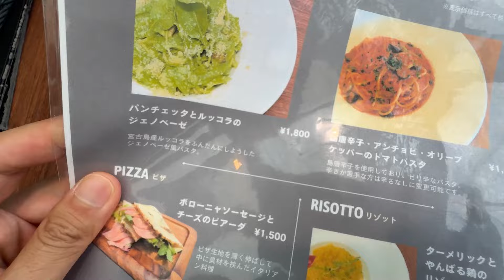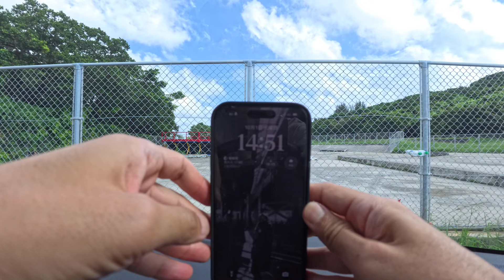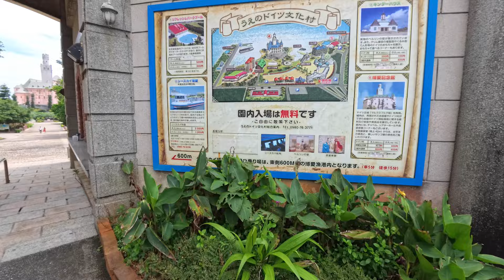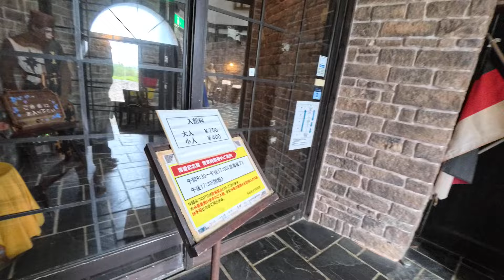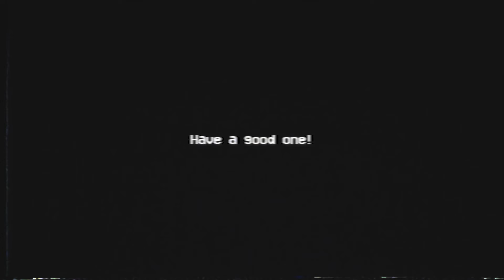強烈な台風接近する宮古島一週間 vlog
ご覧頂きありがとうございます。宮古島での日常vlogを毎週土曜日朝6時にvlogをアップしています。

↓↓↓メンバー限定動画や宮古島で撮影した壁紙を配布しています↓↓↓
■ チャンネルメンバー登録はコチラ ■

宮古島での活動
・宮古島で写真と映像の撮影やWEB制作をしています

カメラクリップ
サブカメラ - iPhone 15 pro
ドローン
サブカメラミニ三脚

TIMELINE｜目次